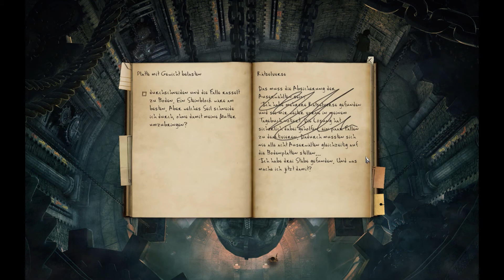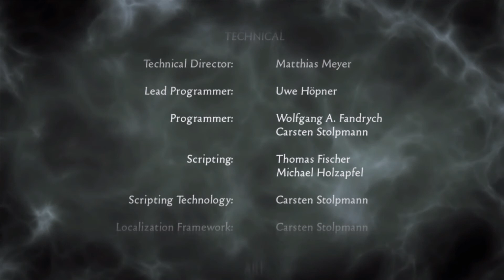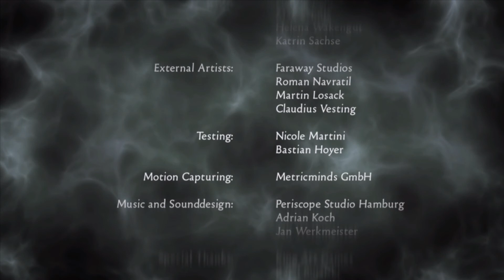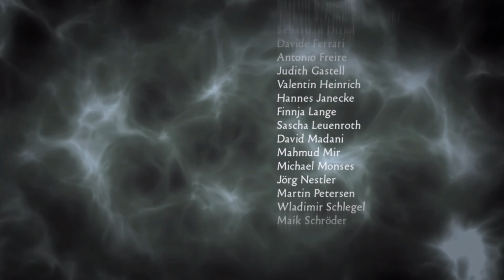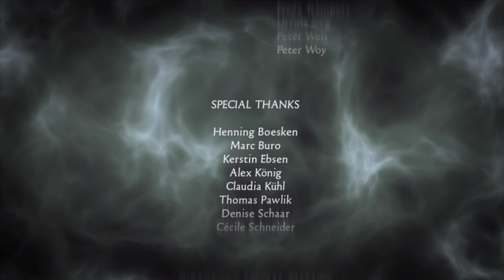Black Mirror 2 |45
Entwickler: Cranberry Production
  Publisher: dtp Entertainment [2009]
  Genre: Point & Click - Adventure
  Plattform: PC